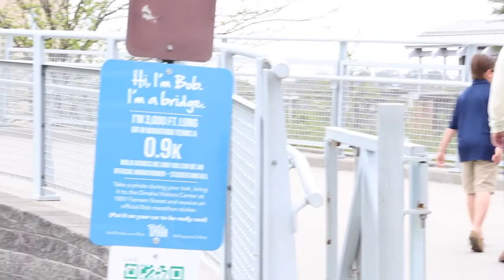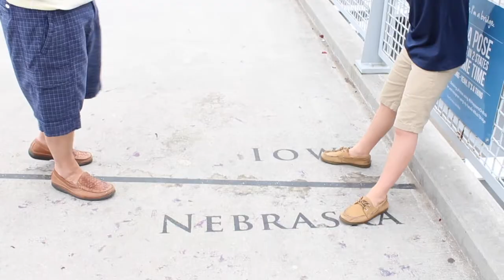Berkshire Hathaway Annual Meeting | Omaha, Nebraska | Road Trip 2018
In May, we took a road trip to Omaha, Nebraska for the Berkshire Hathaway Annual Shareholder Meeting.

What is Berkshire Hathaway?  Warren Buffet is one of the richest people in the world, and he (and his buddy, Charlie Munger) owns the company.  The conglomerate holds 100% shares of popular companies like Fruit of the Loom, Dairy Queen, Pampered Chef and Geico Insurance.  Berkshire owns a lot of stock in other companies like Coca Cola, Kraft Heinz and American Express.

See!  You know what it is!

Preston was so excited to see billionaires!  Unfortunately, we didn't quite understand the vastness of it all and got there too late to take a seat in the one of the 17,560 + seats that CenturyLink holds.

However, we got the great experience of strolling through the expo center.  Inside there were a ton of companies set up for shopping!

We also got to explore the gorgeous city of Omaha!  When you think of Nebraska, you might think of boring, but this city is anything but!  It was spring, and the trees were just starting to bud and the grass was so green!  We went downtown and shopped around in the Old Market.
We took a stroll on Bob Bridge.  I highly recommend doing this!  It was so cool to walk across the state line and be "in two places at once"!  We also went to a place called Beercade!  Its a bar and an arcade!  Win win!  We watched the Kentucky Derby while we ate dinner.

We had a fantastic weekend in Omaha!